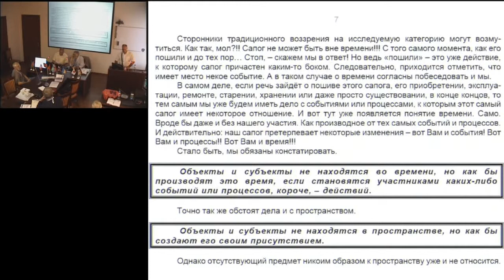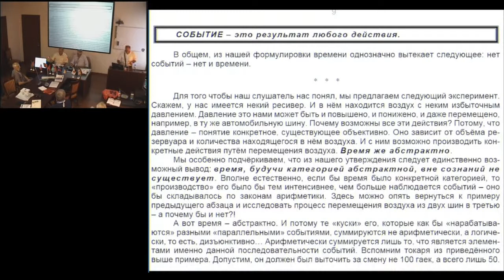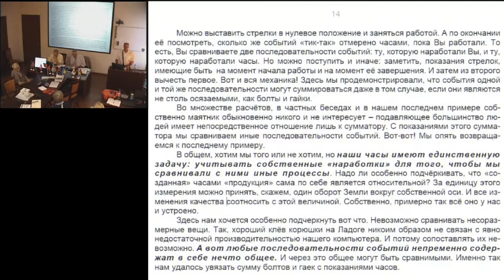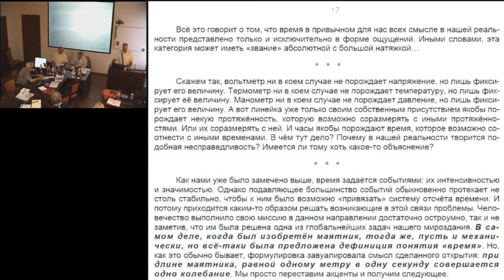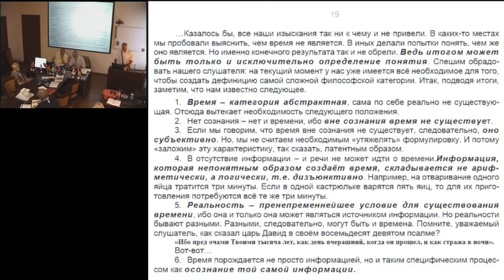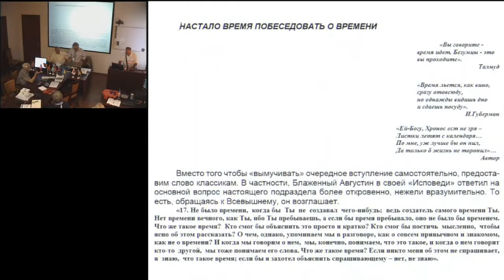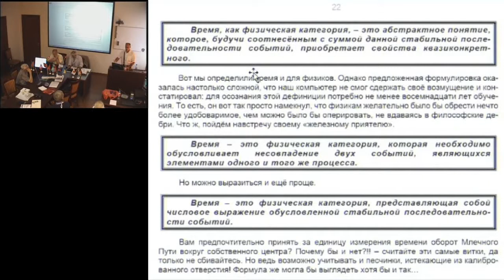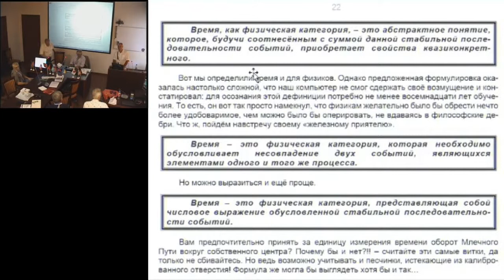Панин Н.И. Настало время побеседовать о времени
22 июля, вторник, 2014 года
Международный Конгресс "Фундаментальные проблемы естествознания и техники"
goo.gl/aFlqRM -- Подробнее на нашем сайте
goo.gl/wUziJ8 -- Об авторе